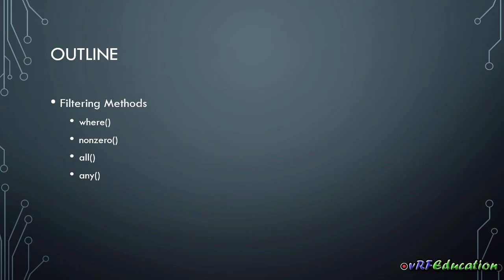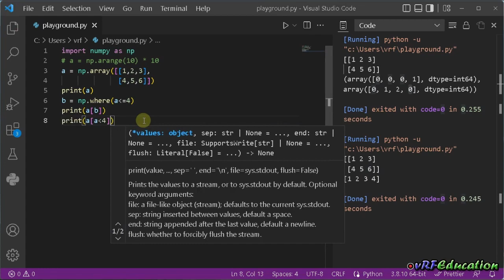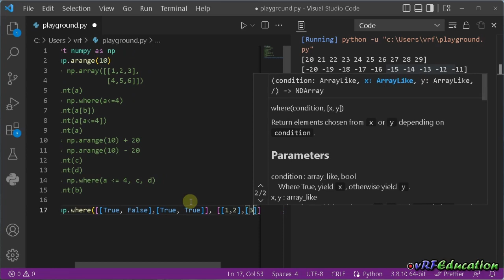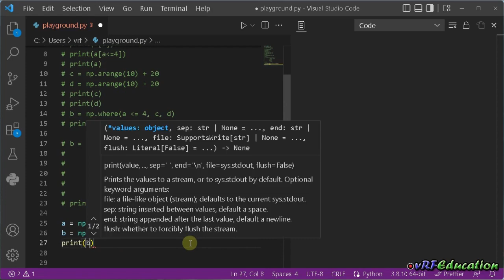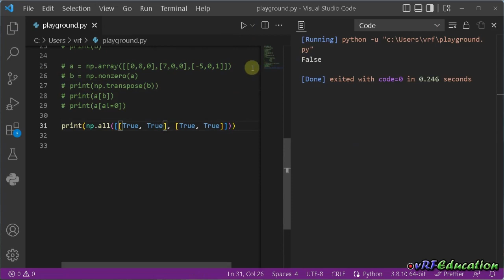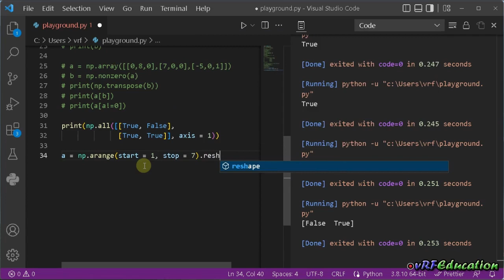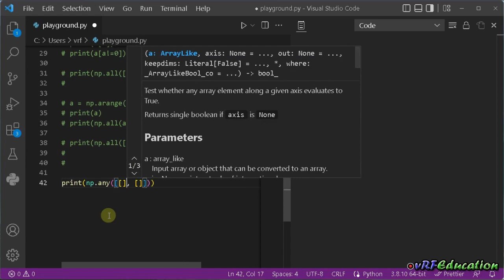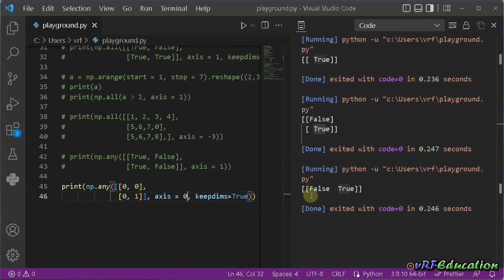آموزش Numpy - آشنایی با توابع فیلترینگ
جلسه نهم: در ادامه جلسه گذشته که بحث پالایش یا فیلتر کردن داده ها به صورت مقدماتی مورد بررسی قرار گرفت در این جلسه قصد داریم به سراغ بررسی 4 تابع زیر در Numpy بریم. کار کرد این توابع فیلتر کردن دیتاست بر اساس شرایط پیشرفته تری است.
این توابع عبارتند از:
1. where
2. nonzero
3. all
4. any